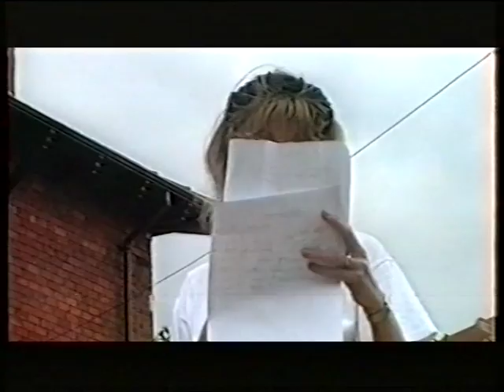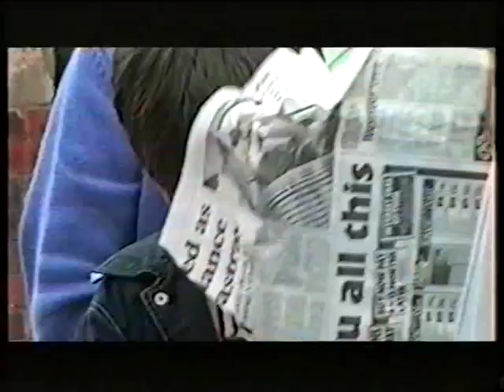Morritt Avenue Street Party 1996